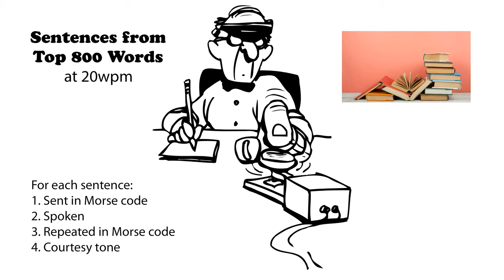Sentences from Top 800 Words 20wpm